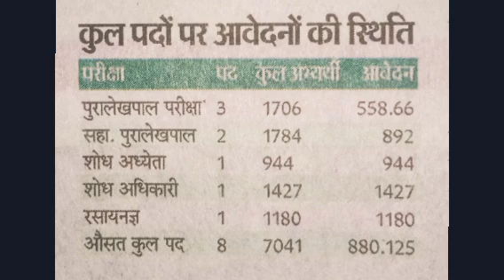RPSC Account Assistant Accountant Research Chairperson Research Officer chemist Exm 2024 |Admit Card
Your Queries ⤵️
पूरालेखपाल परीक्षा
सहायक पूरालेखपाल परीक्षा
शोध अध्यक्षता परीक्षा परीक्षा
शोध अधिकारी परीक्षा
रसायनज्ञ परीक्षा
full accountant exam
assistant accountant exam
Research Chairperson Exam
Research Officer Exam
chemist exam
emitra